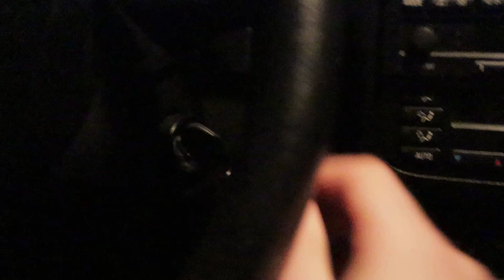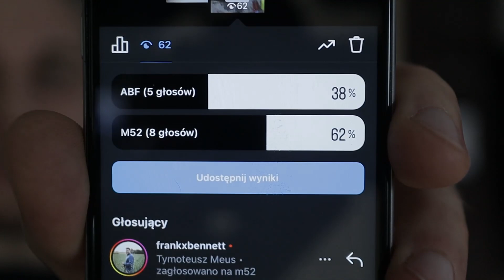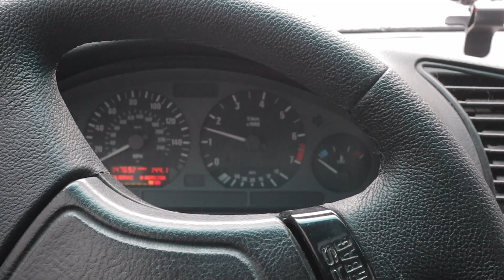Weekend in workshop - project updates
So this time it's more like a vlog of how the weekend looks like in here. quite a long video but hopefully you'll find some pieces of it that you will like!